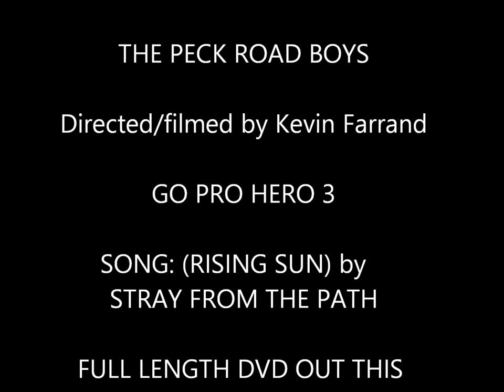PECK ROAD BOYS (monster truck micro teaser)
THE PECK ROAD BOYS of Upstate Backwoods New York go hard. Heres a Quick peek of some Shenanigans That we get into Filmed and Edited by Kevin Farrand of The PRB!

The Song Playing is by the Epic musicians of the band: (STRAY FROM THE PATH) Song Name: RISING SUN